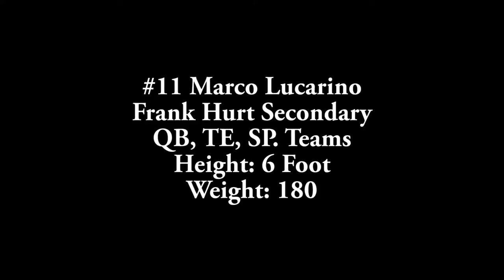Marco Lucarino 2014 Grade 10 Football Highlights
These are my highlights from my grade 10 Frank Hurt and North Surrey
Tiger Seasons!